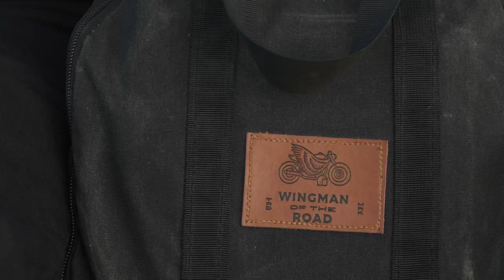Road Kitchen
Video by Oliver Whittaker